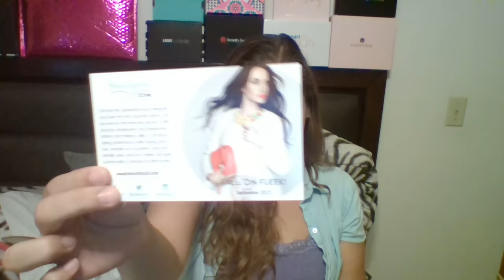September 2015 Tweets Giveaway, Beauty Box 5 & a Surprise Glossybox | Mailbox Thursday's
I love my mail! Received my September 2015 Beauty Box 5 and a second August 2015 Glossybox! So excited about everything that I received! Can not wait to try the City Cosmetics Cream, Benefit Cosmetics Mascara and Baby Skin Pore Eraser!

Beauty Box 5 is a $12 subscription-based, beauty sampling service that delivers 5 deluxe samples and full-sized products right to your door every month.

Glossy box - $21 per month, you’ll get a beautifully wrapped box containing five deluxe-sized beauty products delivered directly to your doorstep.

Up Next:
Preparing Your Face For Makeup
Learn With Me: Step 3 & 4 Serums & Creams | Special Saturday Series